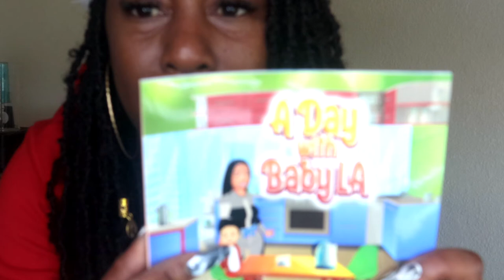SHOPPING HAUL..(7 Black Business)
2021 is another year for us as GOD's people to do better, & in order to do better we must know better. Buying Black and supporting small or big entrepreneur is something I have started and definitely will be supporting black owned business ever month for your entertainment. I Buy Black Daily off Camera